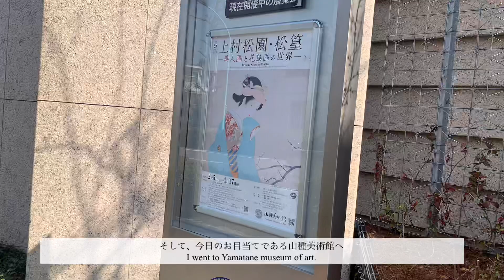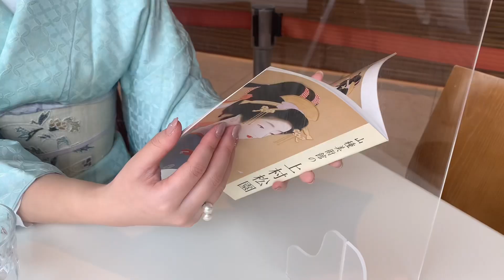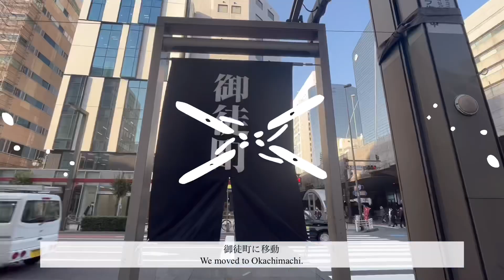Kimono vlog #9 山種美術館／Yamatane museum of art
Kimono vlog #9 をご覧いただきありがとうございます👘
今回は妹とお着物で、広尾の山種美術館へお出かけです！
上村松園・松篁ー美人画と花鳥画の世界ーの展示がお目当てだったのですが、
本当に美しく、お着物の柄や色合わせなど、惚れ惚れとしてしまいました。
私は特に美術・芸術に明るいわけではないのですが、
妹が好きなのでたまに気になる展示にお供してます☺️

山種美術館の併設喫茶では、その時期の展示作品をイメージした
オリジナルの和菓子が提供されています🤍
今回、私たちは和菓子に合うようなコーディネートを意識しました👘

📍山種美術館
 東京都渋谷区広尾3−12−36
動画内の作品：『娘』 上村松園